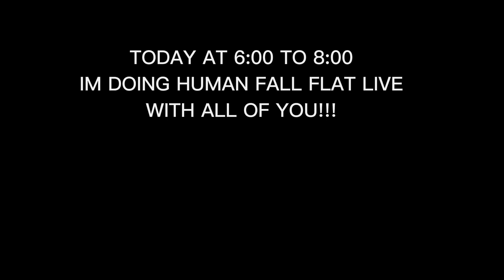⚠️900 SPECIAL⚠️ MEMES I MADE IN ME BASEMENT PART 7